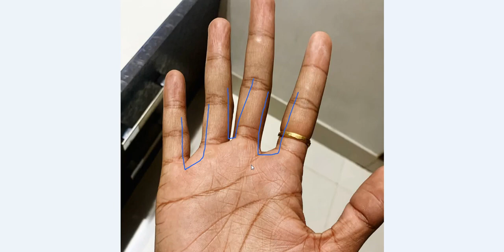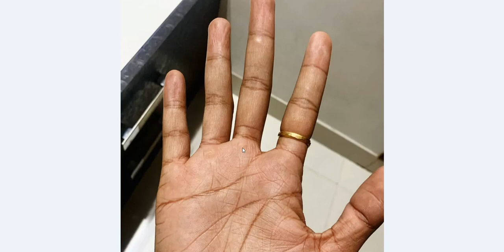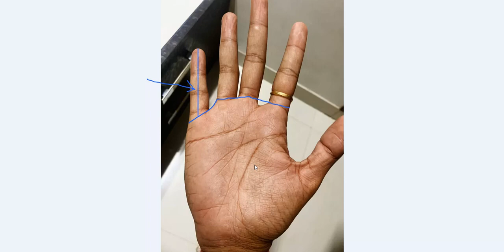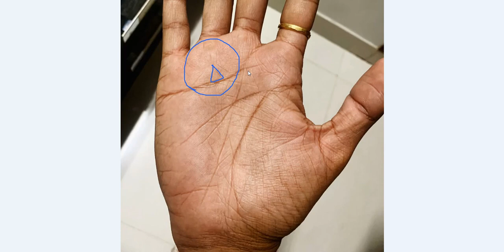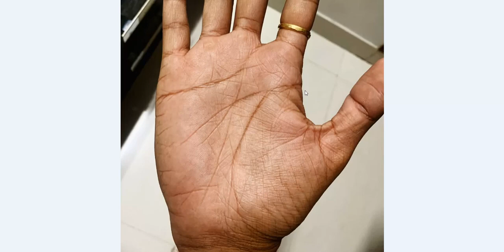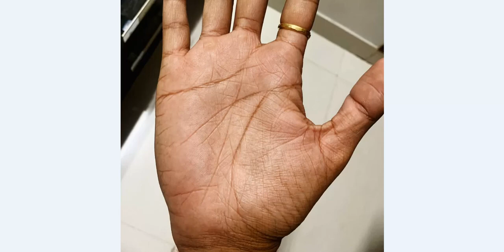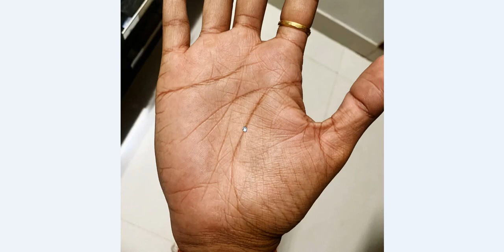अगर आपके हाथ में भी इस स्थान पर क्रॉस का चिन्ह है तो जीवन में ज़रूर धनवान बनोगे आप - Rajiv The Healer